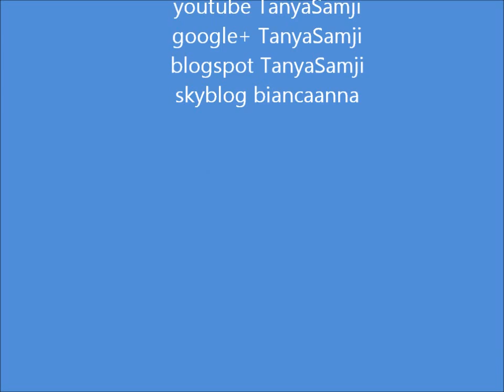tag6 all bout face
je tage toute personne qui veut le faire
sur moi
VAO  yves rocher menthe
mon haut la redoute
crayon khol noir yves rocher
PL transparence yves rocher

gros bisous à très vite

all bout face
♡ Les questions :
1 - Quelle crème de jour utilises-tu ?
2 - Quelle crème de nuit utilises-tu ?
3 - Utilises-tu un sérum en complément de ta crème ? Si oui, l'utilises-tu plutôt le matin, le soir, ou les 2 ?
4 - Quel est ton masque préféré ?
5 - Combien de fois par semaine/mois te fais-tu des masques ?
6 - Quel est ton nettoyant préféré ?
7 - Avec quoi l'utilises-tu ? (tes doigts, une brosse, un gant de toilette, une éponge ...)
8 - Quel est ton démaquillant préféré ?
9 - Quel est ton exfoliant préféré ?
10 - Combien de fois par semaine/mois exfolies-tu ton visage ?
11 - As-tu déjà fait un nettoyage de peau chez un professionnel ? Si oui le fais-tu régulièrement ou c'était juste une fois pour essayer ?
12 - As-tu déjà eu des soucis de peau tels que boutons, acnés, rougeurs ou autres ? Comment en es-tu venue à bout ?
13 - Plutôt fond de teint ou BB cream ?
14 - Quel est ton FDT / BB Cream préféré ?
15 - Utilises-tu un correcteur/anti-cernes ? Si oui quel est ton correcteur/anti-cernes préféré ?
16 - Ta poudre libre ou compacte préférée ?
17 - Ton bronzer favori ?
18 - Ton blush favori ?
19 - Ton highlighter favori ?